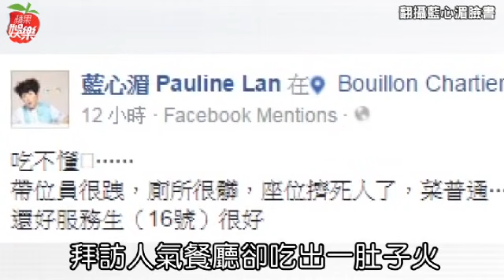藍心湄巴黎朝聖踩到地雷 飆百年食堂擠跩臭--蘋果日報20160617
【蔡維歆╱台北報導】「演藝圈餐飲大亨」藍心湄在台經營9家KiKi餐廳，每月營業額約3000萬元，年獲利破億元。正在巴黎旅遊的她，前天造訪法國120年老店Bouillon Chartier，昨早在臉書批該餐廳「食物普普，帶位人員跩，座位好擠，廁所很髒」，臭味撲鼻吃出一肚子氣。她昨受訪說：「不會法文，所以沒當下反應，只好寫臉書。」她經營餐廳親力親為，連掃廁所都自己來，難怪看不下去。